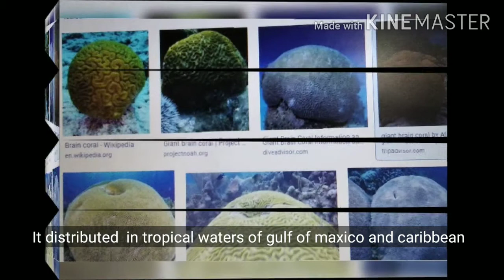Amazing animal. Giant brain coral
Huge.brain like .
# you never seen it before